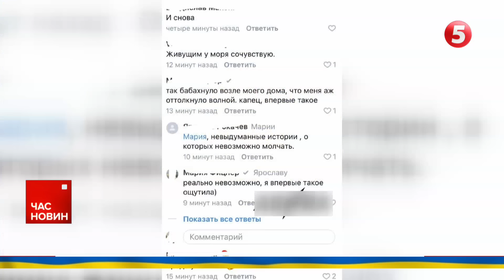💥🔥ЗАПАЛЬНА НІЧ У НОВОРОСІЙСЬКУ! 😁Морські дрони не дадуть спокою окупантам!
Морські дрони атакували Новоросійськ. Сталася вибухова ніч в окупантів проти середи. Про це повідомили самі російські медіа. Новоросійськ - місто, де розташована військово-морська база Чорноморського флоту ерефії. Місцева влада відразу повідомила - знищили все. Що ж тоді горить у портовому місті і чому обмежені виходи на пляжі - готова розповісти Олена Рибінська.

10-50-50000 - будь-яка сума має значення.

Разом переможемо!
Слава Україні!